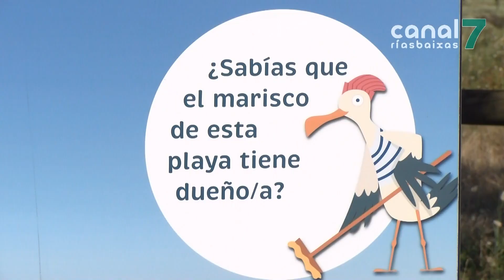Abanca e as mariscadoras conciencian do coidado das praias coa campaña goza sen deixar pegada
500 bolsas reutilizables e cinceiros para loitar contra a contaminación nas praias. Abanca e as mariscadoras da Illa e de Amar Carril regalarán estes produtos dentro da campaña ‘Goza da praia sen deixar pegada’. O obxectivo é concienciar aos visitantes da importancia de non tirar lixo nos areais.